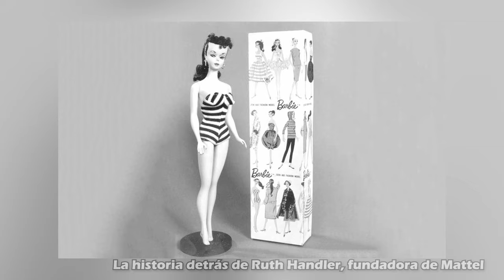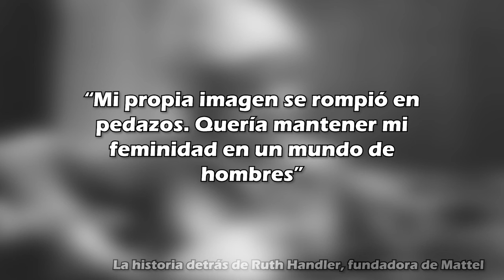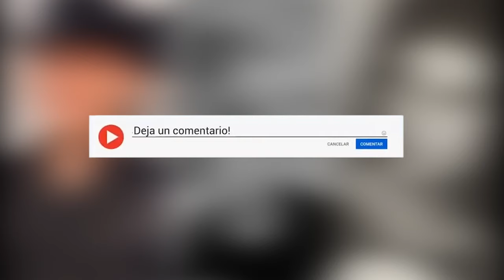💀 HISTORIAS OSCURAS DE LA FAMA #6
Hoy en historias oscuras de la la Fama.

🟣 Ruth Hadler la creadora de Barbie
🟣 La Discapacidad de Roberto Carlos
🟣 la Maldición de los Figueroa

🟢PODCAST SPOTIFY🟢
Intenz Audio